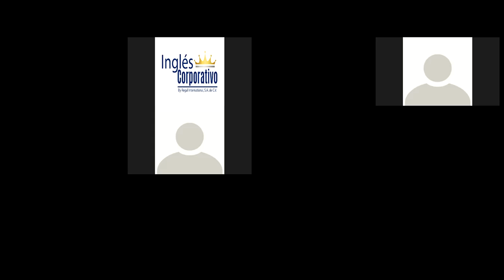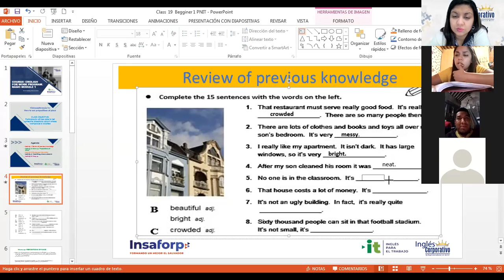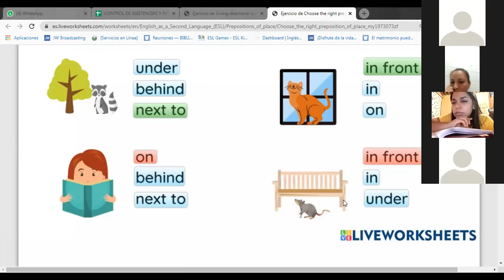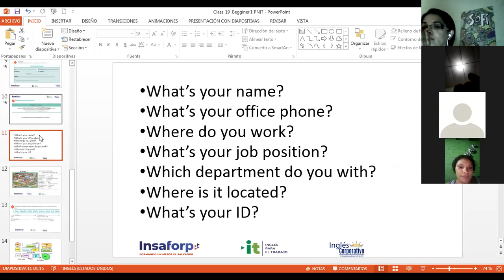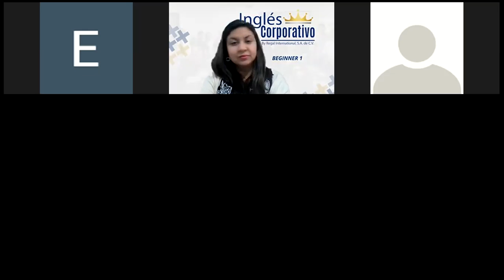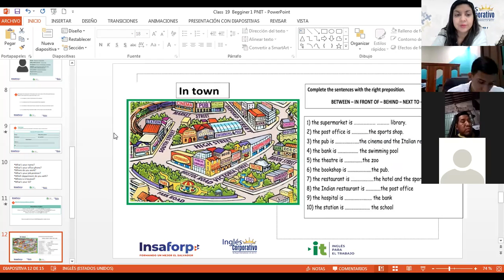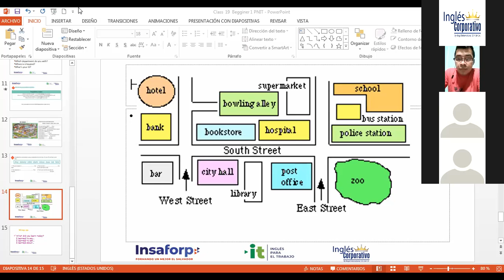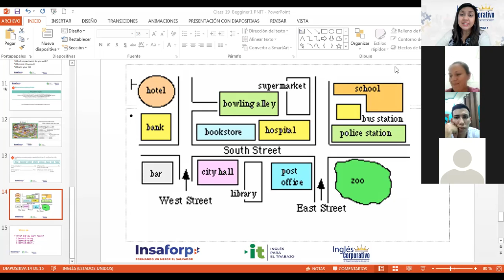Ingles Corporativo-Videoconferencia 19 "How to use prepositions of place"